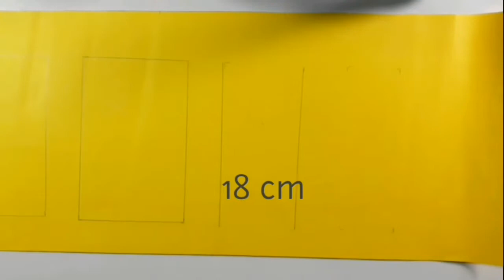How to make pen/pencil holder || DIY || drawn colour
Draw n colour